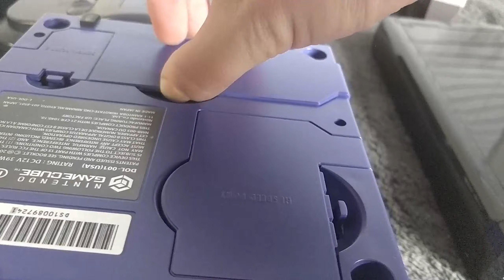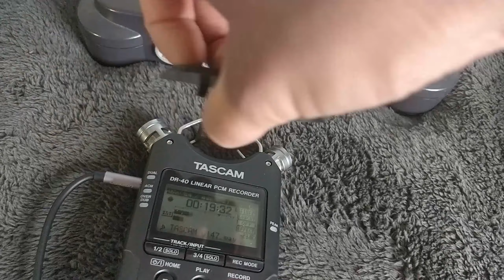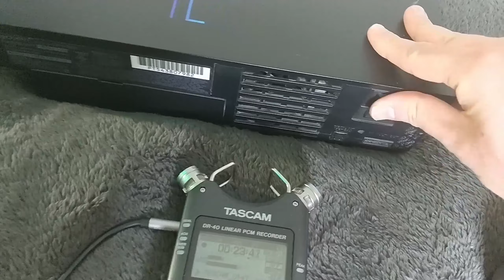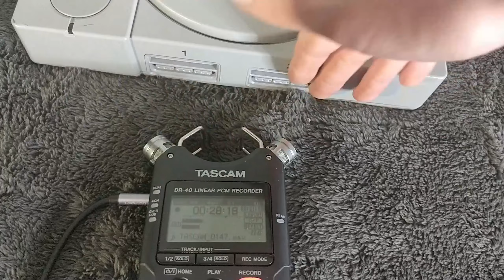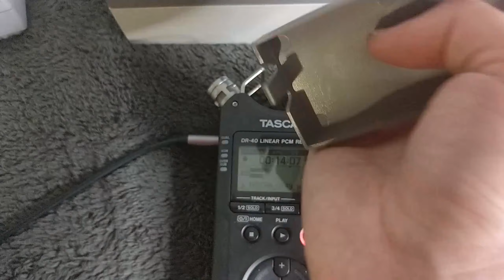ASMR Trigger Fun Pack! Tapping & Scratching on Every Video Game Console I Own 😴🎮 No Talking 🤫 60FPS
Let's chill to some tapping and scratching sounds featuring every video game console I own. 😴🎮 This is a no-talking video filmed on my phone with the Tascam DR-40 as the mic. Also featuring occasional fabric brushing sounds because this was filmed on a blanket. XD

0:00 - Intro
0:06 - NES Classic Edition
1:06 - SNES Classic Edition
3:00 - Nintendo Switch
5:27 - PlayStation Classic
7:51 - Nintendo GameCube
11:30 - Nintendo Wii
12:57 - Nintendo Wii U
14:37 - Nintendo 64
16:47 - Sony PlayStation 2
20:36 - Sony PlayStation
24:38 - Sega Dreamcast
27:05 - Sega Genesis (aka Mega Drive)
29:22 - Super Nintendo Entertainment System (SNES)
31:51 - Nintendo Entertainment System (NES)
35:37 - Endscreen